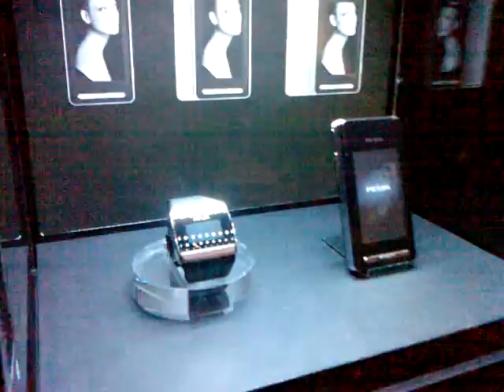另一段以 LG PRADA II 鏡頭拍攝的短片。